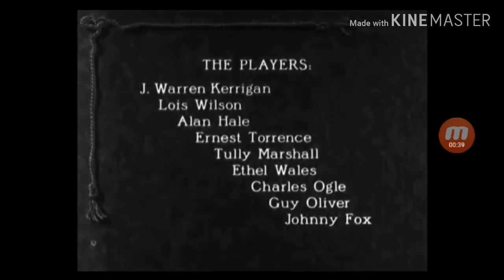Opening and Closing to "The Covered Wagon" (USA 1923)